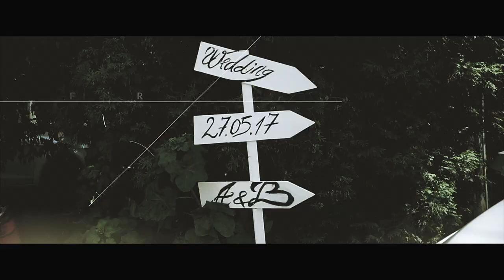Demo Reel | ✪ INTERNATIONAL STUDIO